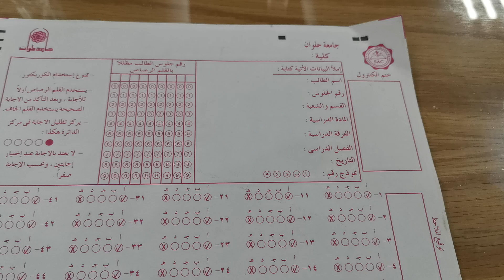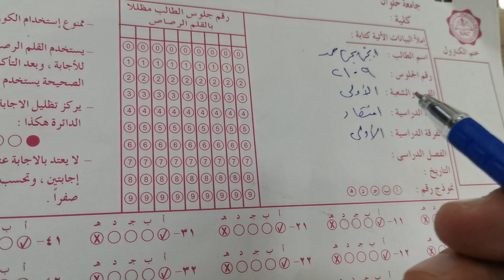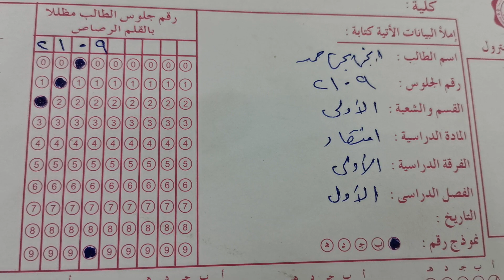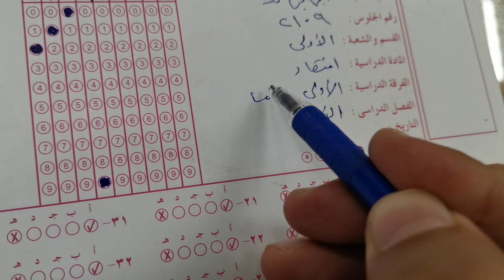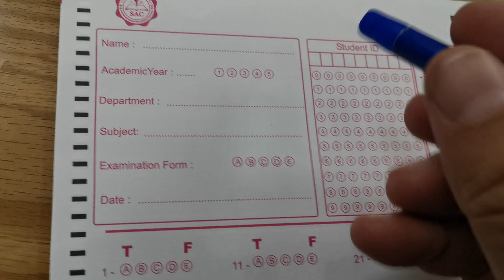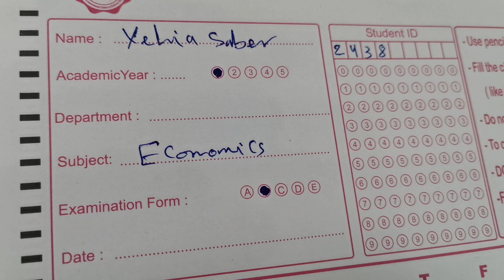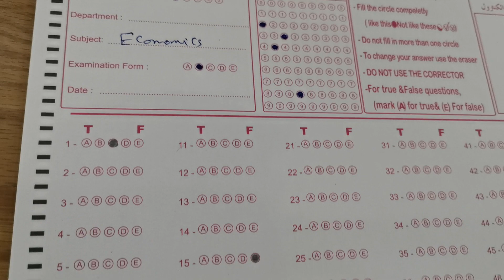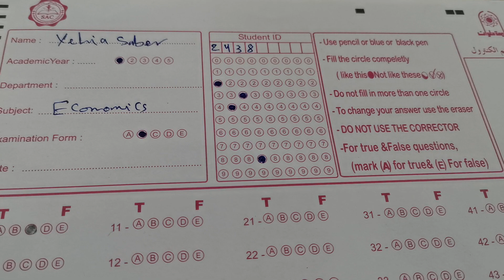Bubble sheet exams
يشرح هذا الفيديو طريقة التعامل مع الامتحانات باللغة العربية واللغة الانجليزية الخاصة بامتحانات
bubble sheet